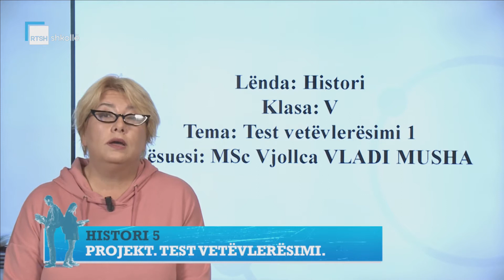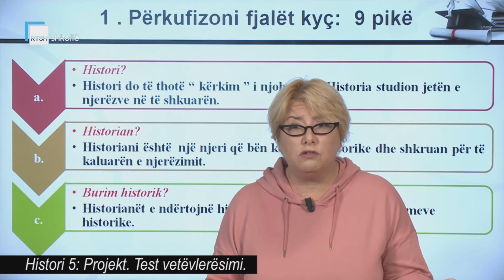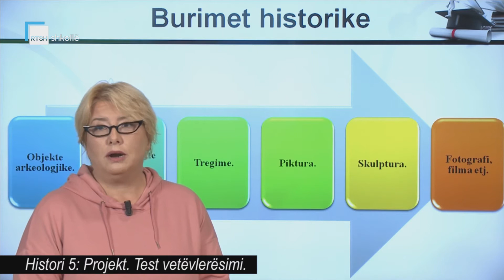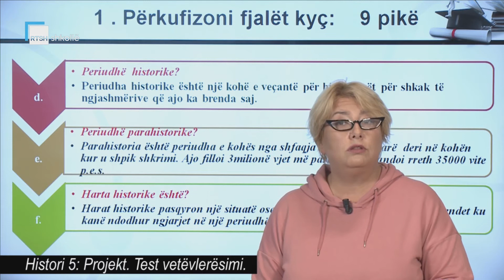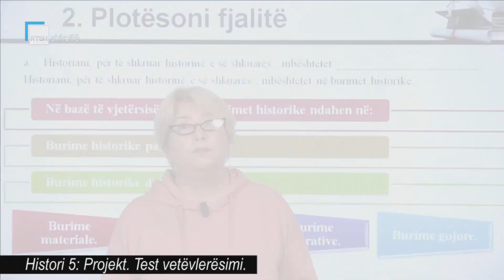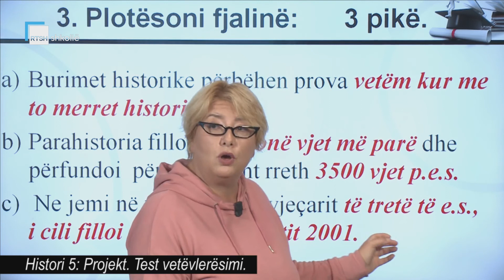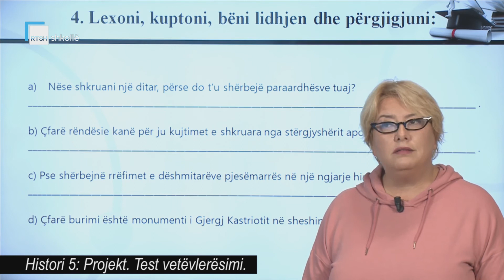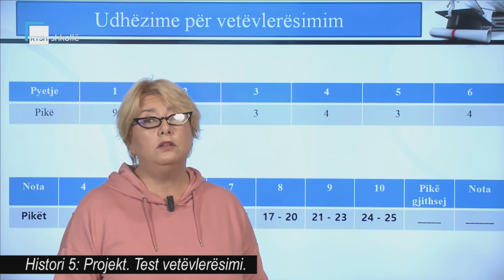Histori 5 - Projekt: Test vetëvlerësimi